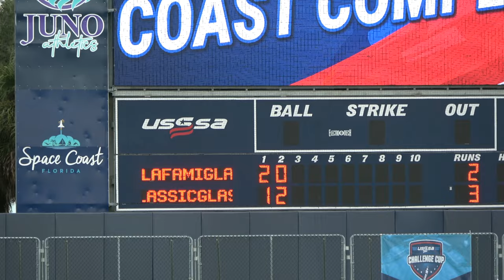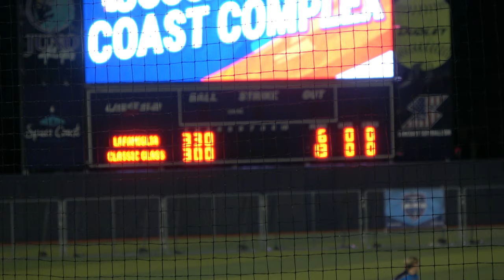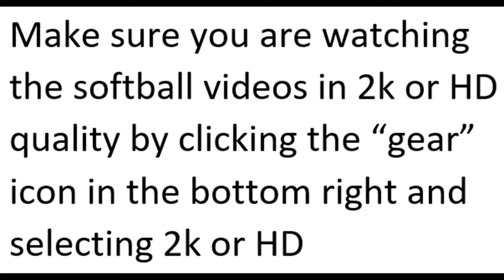Video Clips from the 2021 USSSA Women's 'A' World Series!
Video clips from the winner's final and championship of the 2021 USSSA Women's 'A' World Series September 29, 2021 at the Space Coast Stadium in Viera, Florida.  Temp fences at 290 feet, 11 inch softball.